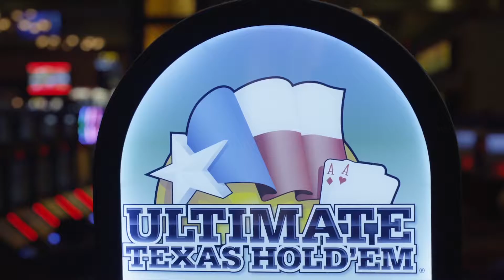Play at Coco